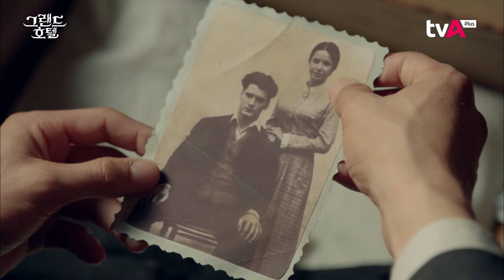[그랜드 호텔] 미남 웨이터는 비밀 수사 중?! 훌리오를 덮친 괴한의 정체는 누구!!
비주얼 대폭발🎉후광 뿜뿜 얼굴 천재 커플 탄생이오~
스페인 대표 미남 배우의 짜릿한 유혹!

동생을 찾아 호텔에 위장 취업한 훌리오의 아슬아슬한 로맨스와
흥미진진 추리가 궁금하시다면~?

월~금 저녁 8시 TVasia Plus에서 확인하세요😍